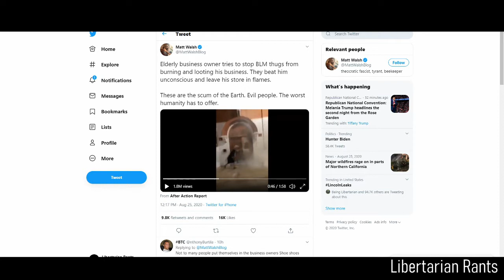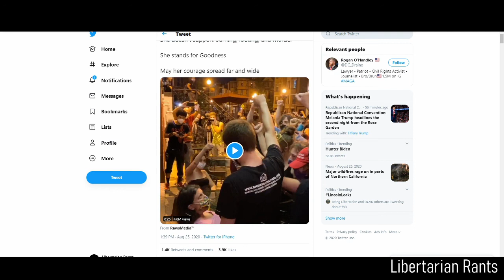Rioters/Protesters Show They Only Want Your Obedience